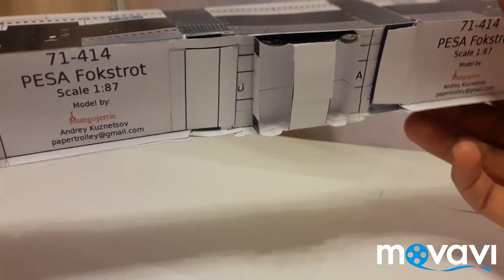Обзор бумажной модели трамвая РЕSA FOXTROT 71-414